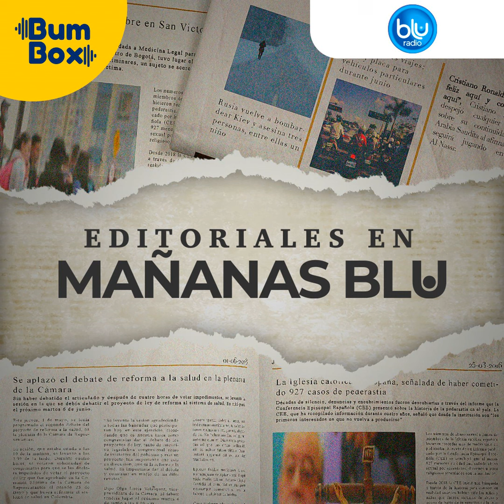Remezón en las EPS: Supersalud designó 7 nuevos interventores por presuntos malos manejos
Giovanny Rubiano García, el nuevo Superintendente Nacional de Salud en Colombia , anunció en la noche del viernes 15 de noviembre drásticas medidas decisivas para enfrentar los problemas financieros que aquejan al sistema de salud del país. Que incluyen, entre otras, a Nueva EPS , entidad del Estado.